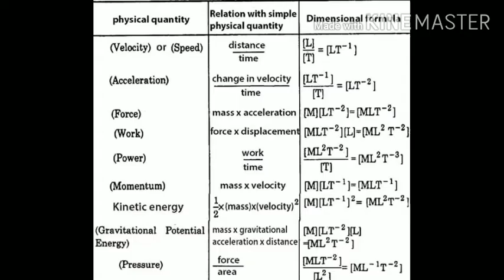dimensions (विमा) for physics Lecturer/LT